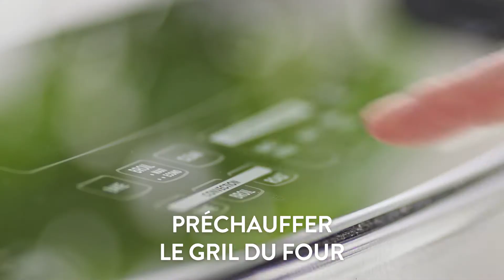Laits frappés d'été | Calendrier du lait 2018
Le Calendrier du lait 2018 braque les projecteurs sur les bienfaits des aliments locaux, durables et faits à la main en proposant une sélection de recettes triées sur le volet mettant en valeur les produits laitiers. Regardez les 13 vidéos et choisissez vos préférées! Découvrez cette recette du Calendrier du lait 2018